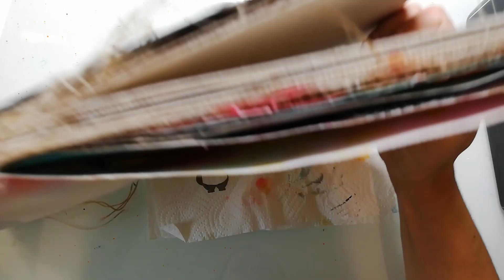Art Journal Seite im Dina Wakley Journal mit Gelatos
Supplies
Stempel von Rubber Dance:

Aqua Ground Transparent (Schmincke)
VersaMark Ink
White Embossing Powder (Ranger)
Gelatos (or any other water-soluble crayon, Neocolor II, Distress Crayons or Scribble Sticks)
StazOn Inks
Pitt Artist Pens

SKILLSHARE
2 Wochen kostenlos testen

SOMMERKURS REGENBOGEN
Ich freue mich dieses Jahr mit dabei zu sein, beim Sommerkurs! Das Thema dieses Jahr heißt „Regebogen“. Wir sind neun Künstlerinnen und möchten Euch unser Wissen und unsere Leidenschaft für Mixed Media in ausführlichen Onlinekursen weitergeben. Was gibt es besseres als einen Kunstkurs von zu Hause aus um sich den Sommer etwas zu versüßen!

ARTEZA
SusanneRoseArt4
Sollte der Code nicht mehr gültig sein, guckt doch mal in einem meiner neueren Videos:

You can play in the monthly challenge or have the chance to win some stamps! The design team also shares a lot of beautiful projects to keep you inspired!